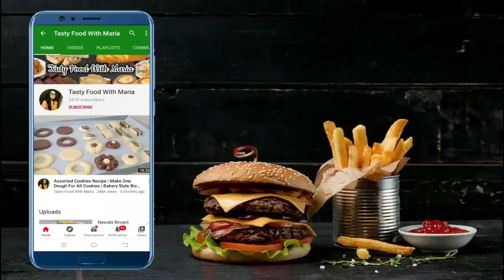10 Minutes Bread Snack Recipe | Quick And Easy Evening Bread Snack Recipe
Learn how to make quick and easy bread snack recipe in just 10 minutes with very basic ingredients you will love this recipe.